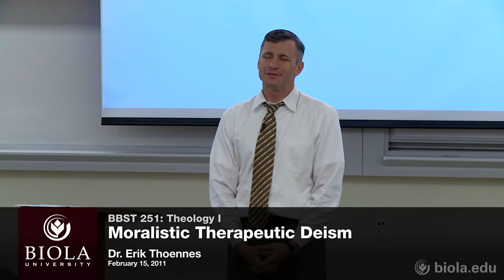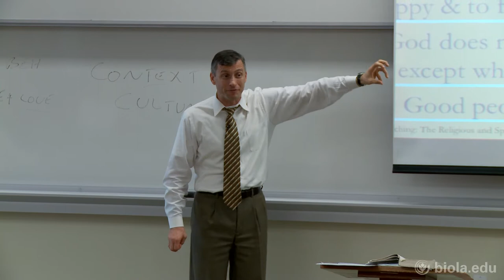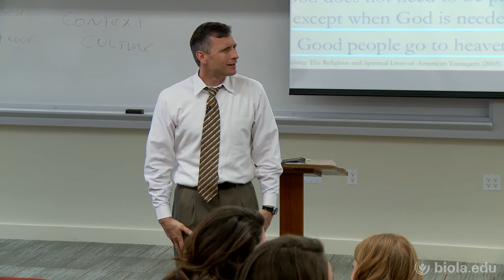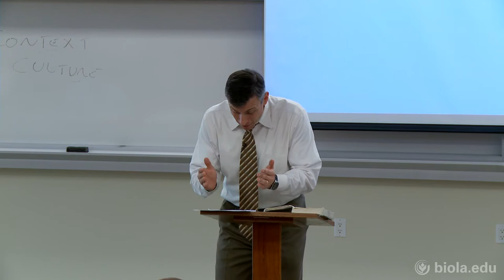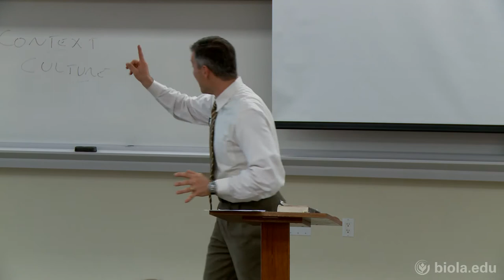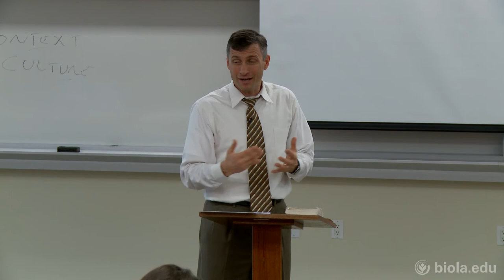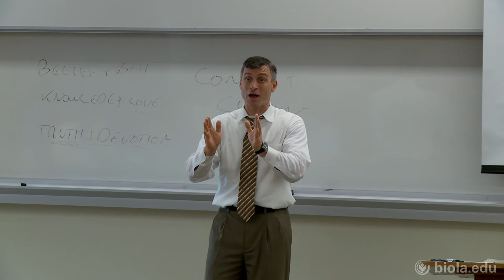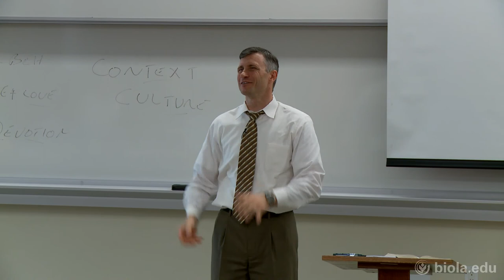[BBST 251] Moralistic Therapeutic Deism - Erik Thoennes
Theology I (BBST 251), Dr. Erik Thoennes.

Moralistic Therapeutic Deism.